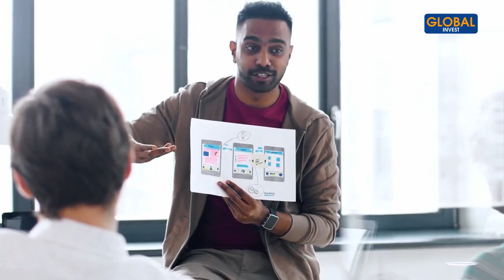Les Africains Critiquent (Voici Pourquoi ils ne réussissent pas)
Le problème avec l’argent et l’éducation en Afrique Francophone.
Dans cette nouvelle vidéo,  je vais te donner des informations qui vont te permettre de comprendre les notions de : formations, coaching et argent.
Je fais cette vidéo à la suite d’un Live que j’ai vu sur YouTube. Tu vas comprendre mon positionnement sur le fait que les africains critiquent les créateurs de vidéos et en particulier les youtubeurs africains.

CHAPITRES
00:00- Intro
01:09- Des critiques sur les entrepreneurs web africains
02:27- Vivre de son savoir
03:02- Les prix des formations
05:26- Pourquoi investir son argent dans une formation
12:50- Conclusion

Avertissement